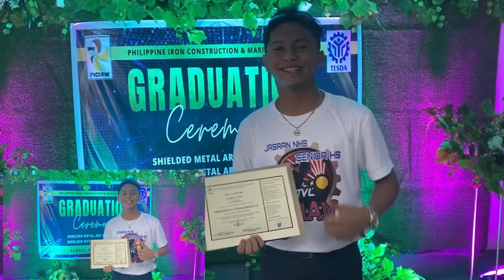Graduation SMAW TRAINING